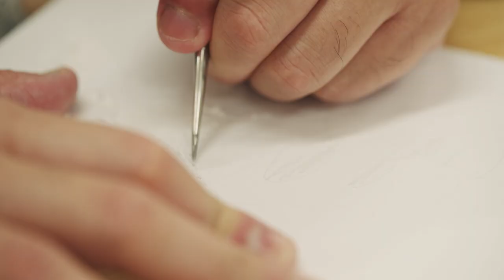Yoshiteru Hotiguchui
Artist｜Yoshiteru Horiguchi

作家 堀口好輝。アトリエやっほぅ!!（京都府）在籍。
紙版画の版制作は毎日一作品のペースで行われ、写真を見ながら描いた下書きをニードルでなぞるように削る。刷り上った作品は細かく細部まで削られている線部分と、面で剝がされた部分が混在している。チャーミングな原画と版画の技法との相乗効果により、魅力的な作品が生まれている。作業スペース横には今まで制作してきたビーズ作品が無数につながって吊ってある。ときにノールックで工具を操る器用な手先は、細やかなビーズを使用した制作にも発揮されている。

Camera / Edit：Tomoyuki Uchida
Pr：Tomohiro Fujiwara
CD：Kinami Hasegawa